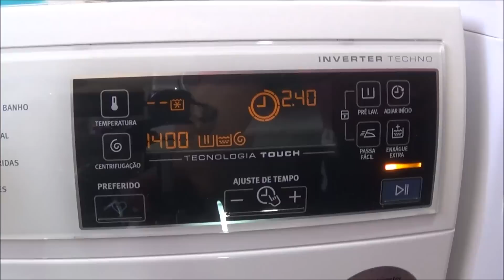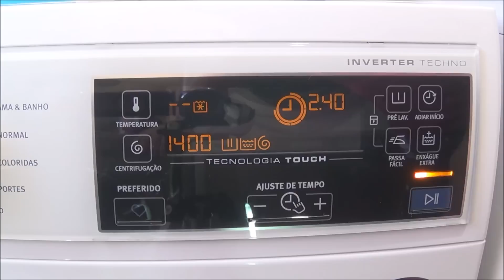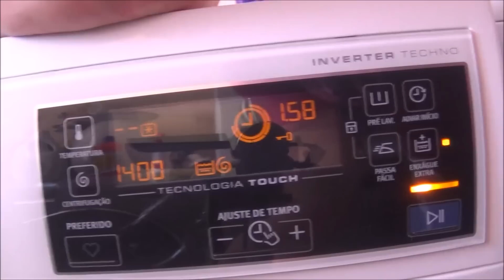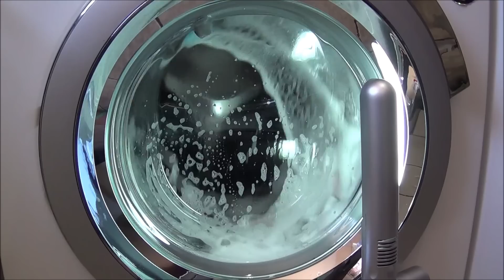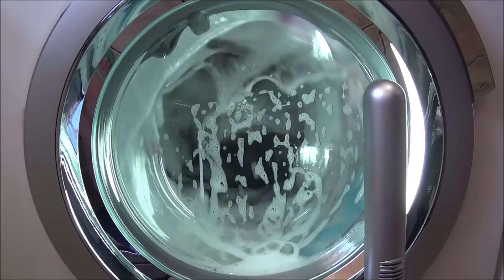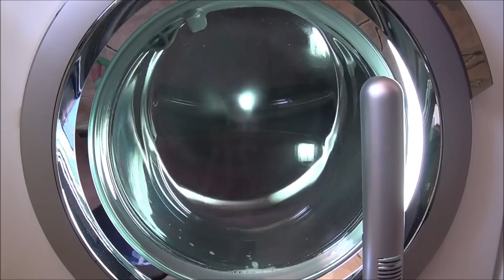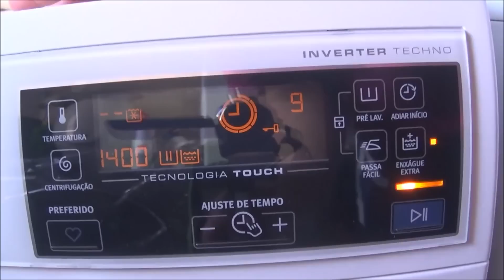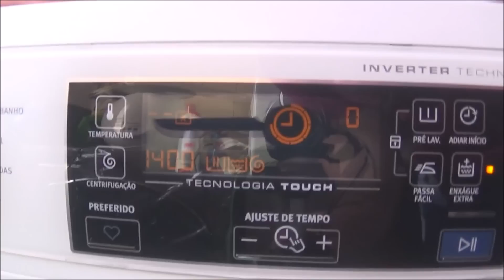Lavadora Electrolux Front Load 10,2 kg (LFE10) - Programa Normal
Vídeo mostrando a Lavadora Electrolux Front Load 10,2 kg (LFE10) lavando uma carga de roupas claras no programa Normal.

Lavadora espetacular! Super recomendada!!!